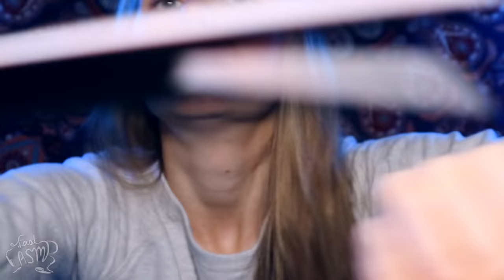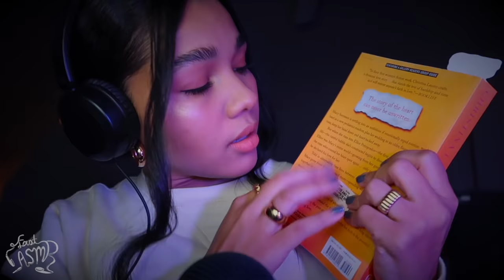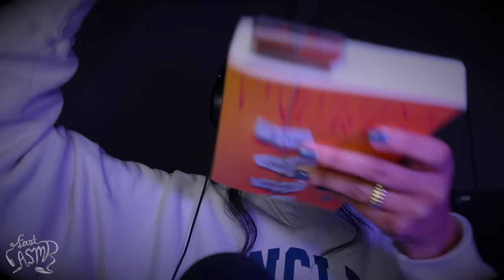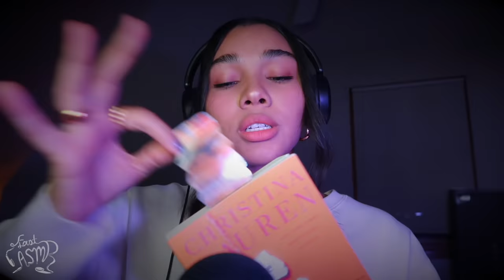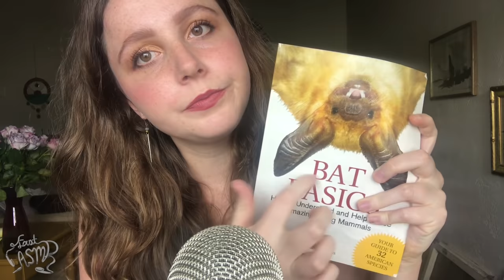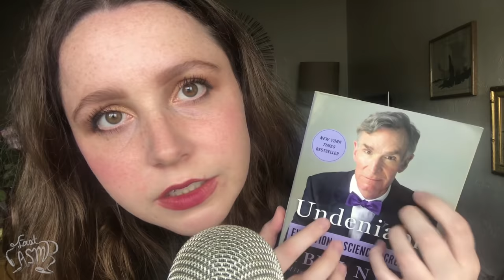⚡️⚡️ Fast & Aggressive ASMR Only 💥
For more fast & aggressive videos click here 💥➡️💥 shorturl.at/gxyUZ
May we present to you one of the most intense ASMR collabs in history! Looking for those fast and aggressive ASMR triggers? We've got it all for you: fast & aggressive personal attention, role playing, visuals and sounds - all in one 1.5 hour long video.
Organizing this was such a pleasure and everyone involved was wonderful and so kind and easy to talk to.

TIME STAMPS:
0:00 fastASMR
8:25 April's ASMR
18:25 Annura's ASMR
25:25 Tiptoe Tingles ASMR
35:24 Makayla ASMR
45:52 Kelly Belly ASMR
55:52 Batala's ASMR
01:06:11 ASMR Sharm
01:16:26 ASMR Lauren
01:27:02 Alyssa ASMR

🎁 Want 3 extra videos, 1 audio, over 10 mp3 files, AND early access to my vids every month for $3? Click here!